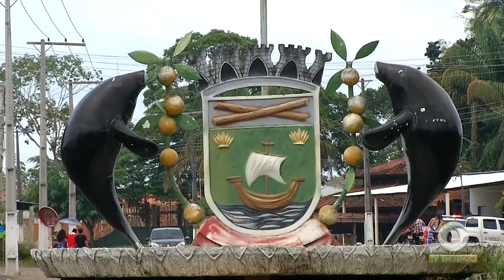MP investiga caso de crime ambiental na estrada de Balbina, uma cachoeira teve o curso desviado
01º BLOCO JORNAL 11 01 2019 Ministério público investiga caso de crime ambiental na estrada de Balbina, uma cachoeira teve o curso desviado